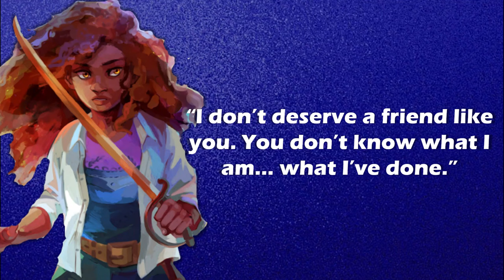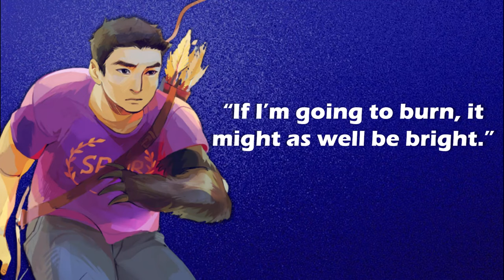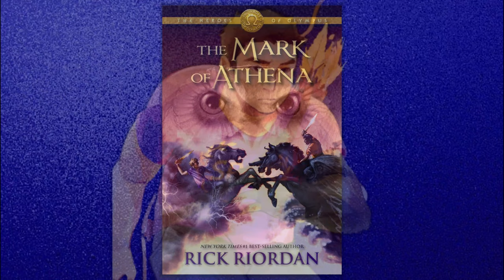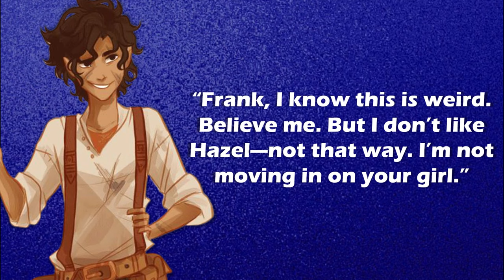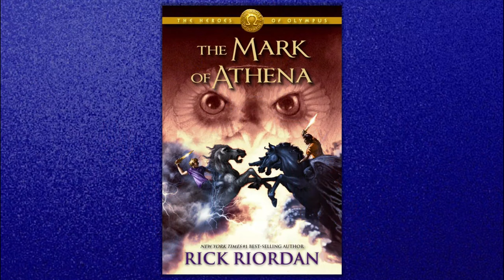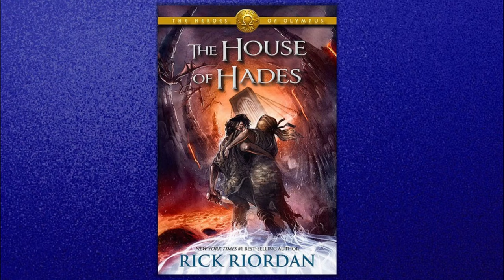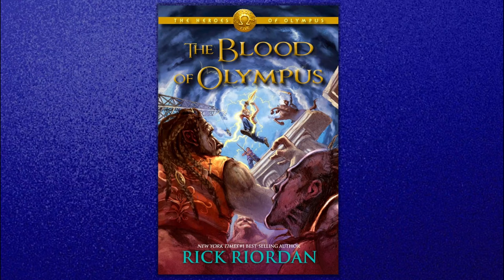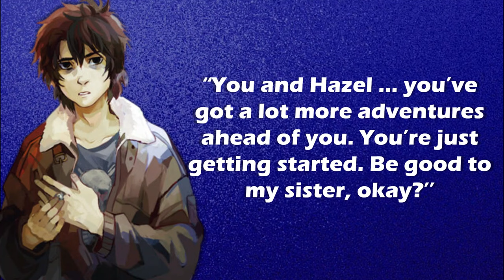Percy Jackson Explained: The Life of Frank Zhang (Part 1)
Frank Zhang is a character from The Heroes of Olympus and Trials of Apollo and today I’ll explain his life: from his childhood and to the events of the first five books of Heroes of Olympus.

Credits to Google and YouTube for the references I used in this video.

- Timestamps -
0:00 - Intro
0:15 - Early Life
0:44 - Childhood
1:00 - Death of Mother
1:20 - Going to Camp Jupiter
1:53 - The Son of Neptune
6:30 - The Mark of Athena
11:12 - The House of Hades
13:48 - The Blood of Olympus
17:11- Outro